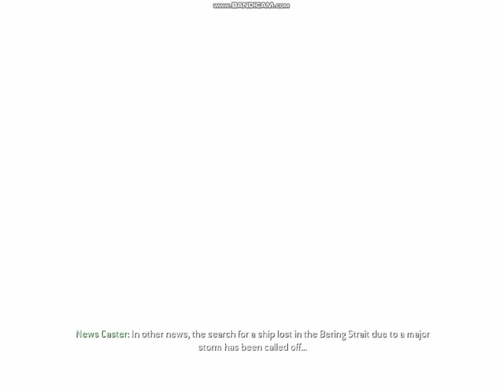Call of Duty 4 Modern Warfare Game Over Veteran Walkthrough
Game Over
Mission 20

Ljudi koji su dali tacan odgovor u igri (video je na ovom linku ) su kanali

Cestitamo i hvala na ucestvovanju :)

NE ZABORAVITE SUB I LIKE